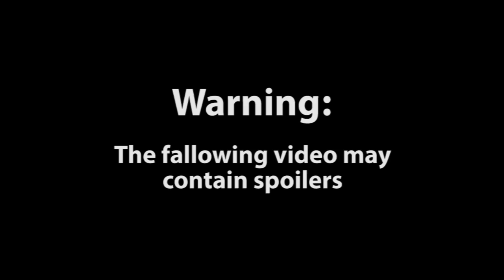keiran's: Game Detective - Just Cause 3 - Sandbox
Nah-nah nah-nah nah-nah nah-nah... Rico Rodriguez